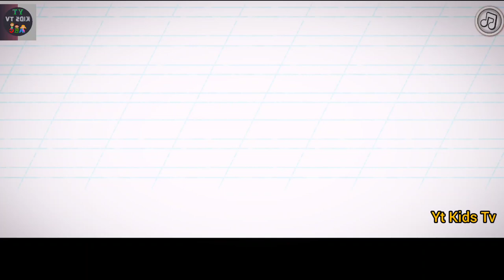Abcd C For Cat Learning Education Nursery Rhymes | Kids 3D Animation | Babies Song | Yt Kids Tv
hlw everyone I have brought a beautiful English video for children with abcd c cat song in this video you can learn English through animation cat turn around education nursery rhymes will teach your children very good video with the help of cartoon you can learn English by watching the video all beautiful beautiful English  Subscribe our yt kids tv channels to learn videos thanks

Related Words :-

c for cat learning education nursery rhymes
 c for cat
this is c
Kids Monster
Kids Games
Little Kitten Preschool
Early learning for children
Early learning
for children
Kids
Fun Baby Girl Kids Game
little kitten preschool
early learning
for children
preschool
Learning
Little Kitten Adventure
Little Kitten My Favorite Cat
Little Kitten
Cat Games
Learn Colors
Numbers
babies
babies videos
cats
puzzle Games
Nursery Rhymes
Nursery Rhymes Compilation
Rhymes
ABC Song
cat learning
collection
babies education
rhyme
rhymes
nursery rhyme
nursery rhymes
kindergarten
preschool
Parents
c learning
learning
apps
little kitten
learn numbers
fun pet kitten care kids game
solve puzzles
learn colors
color
little kitten preschool adventure
baby song
cat
Preschool
Family
babies nursery rhymes cartoon animation
Education
c song
c education
kids learning videos
kids c for cat videos